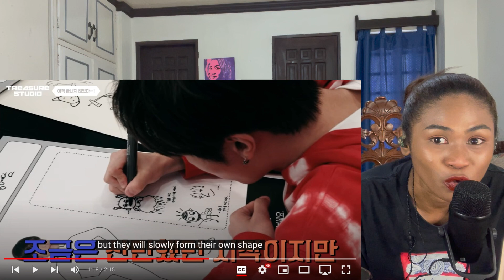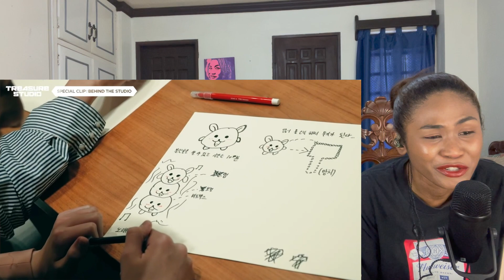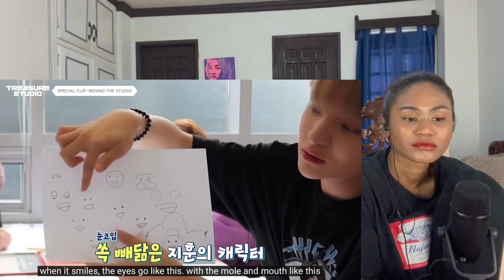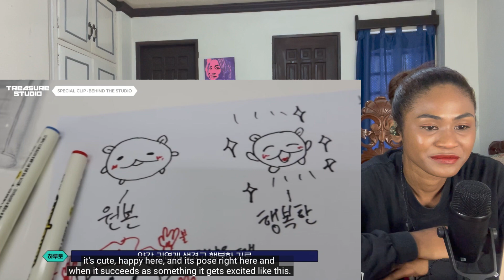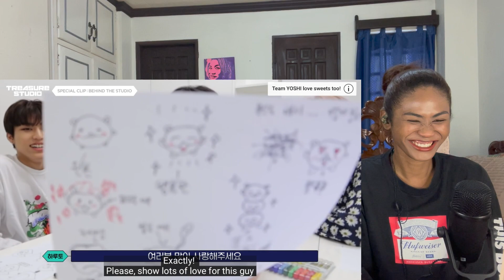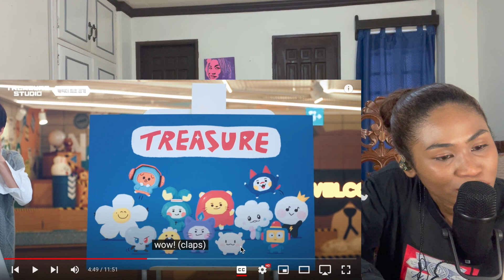TREASURE STUDIO Line Friends EP 6-11 | Reaction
Today I am reacting to TREASURE STUDIO Line Friends

MAILING ADDRESS:
Rukaiya Dagian
2600 Baguio City
Philippines